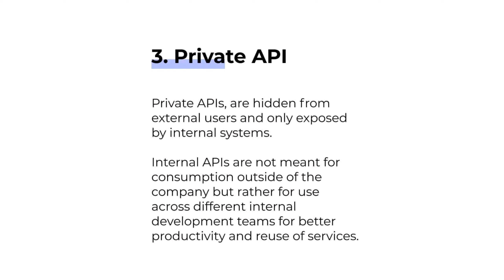What is API?